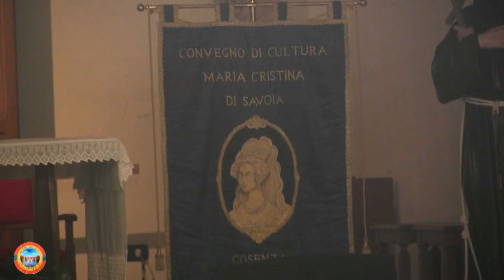Note per Sant'Umile 1^ parte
Concerto a Sant'Umile da Bisignano con organo del '700